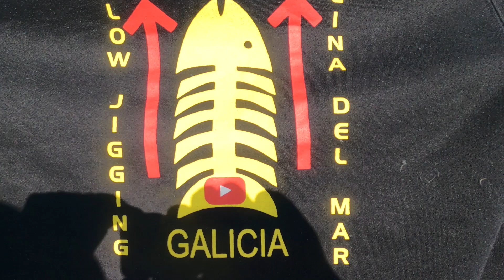DESPUES DE 4 BOLOS# 30 Slow jigging Galicia reina del mar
Hola familia .
Despues de cuatro salidas sin tocar escama ,hoy por fin los peces quisieron comer.
Fue una jornada muy entretenida
Los pesque con mi señuelo artesanal y todo pocho
Un abrazo a todos y que tengais buenas pescas
Darle al LIKE que es gratis

MUSICA
NCS
ON Y ON
CARTOON Y DANIEL LEVI